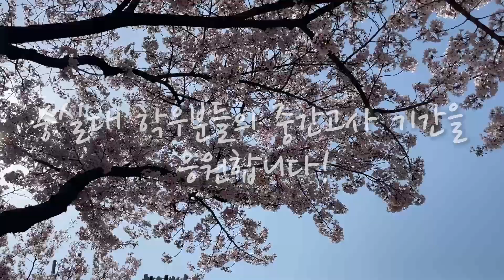[숭실대학교] 슈슉. 슉. 시. 슈숙. 시. 시험기간.｜💙숭실대 게릴라 인터뷰💙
숭💙실대
게💙릴라
인💙터뷰

4월은 벚꽃이 피는 걸까요? 우리의 중간고사가 피는 걸까요?
학교에 만개했던 분홍 벚꽃들이 떨어지고 초록 잎이 나고 있습니다. 그리고 우리의 중간고사도 덜컥 다가왔는데요..😅

숭실대 학우분들은 중간고사를 앞두고 어떤 생각을 하고 있을까요?
중간고사가 끝나면 잠을 푹 자고 싶다는 사람도😴, 남자친구와 ❤️연애❤️를 하고싶다는 사람도 있었습니다.

여러분은 시험이 끝나면 무엇이 하고싶으신 가요?
아, 시험이 끝나기는 할까요…?🥶🥶

쉬는 시간에 이 영상 보는 사람들 모두 A+ 받아가슝-💨

🦄 기획 및 제작 | 학생기자단 프레슈 12기
김가현, 유호민, 정서윤